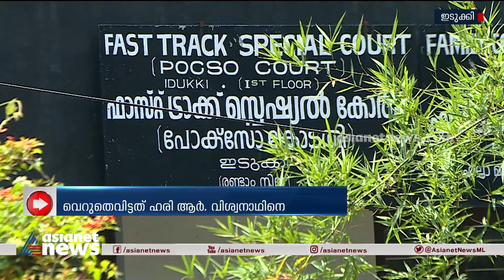വിദ്യാർത്ഥിനികൾക്ക് നേരെ ലൈംഗികാധിക്ഷേപം നടത്തിയ കേസില്‍ പ്രതിയായ അധ്യാപകനെ കോടതി വെറുതെ വിട്ടു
ഇടുക്കി കഞ്ഞിക്കുഴി എൻഎസ്എസ് ക്യമ്പിൽ വിദ്യാർത്ഥിനികൾക്ക് നേരെ ലൈംഗികാധിക്ഷേപം നടത്തിയ കേസില്‍ പ്രതിയായ അധ്യാപകനെ കോടതി വെറുതെ വിട്ടു